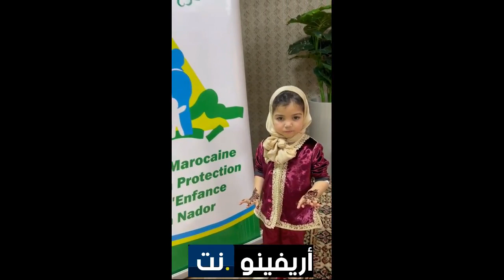براعم العصبة المغربية لحماية الطفولة بالناظور يحيون ليلة القدر على طريقتهم